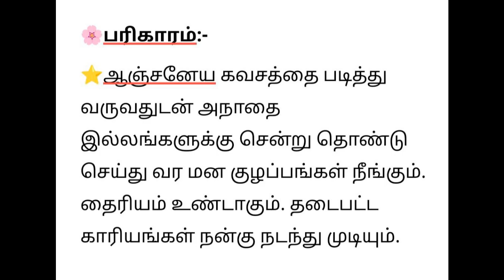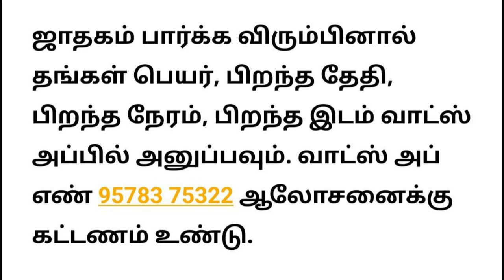கும்ப ராசியினருக்கான பிப்ரவரி மாத பலன்கள் - 2023